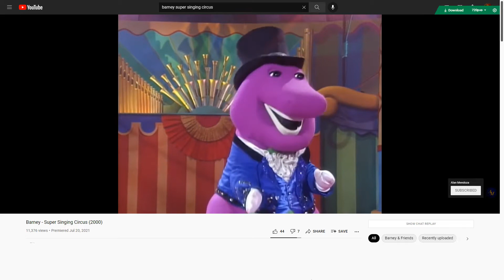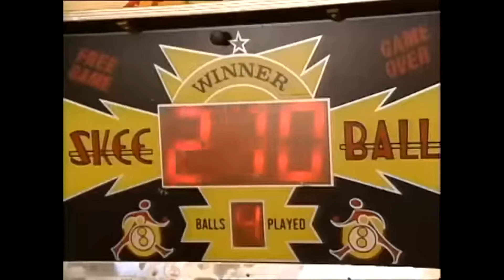Emily and Teddy dancing to You Can Count on Me for The Kidsongs Kids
This Songs is from Barney Home Video: It's Time for Counting January 13th (1998)